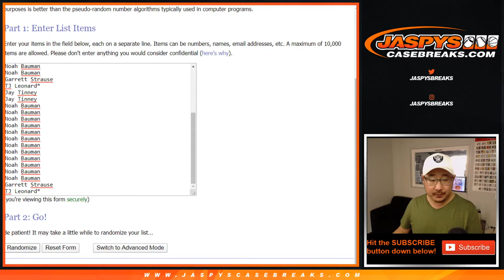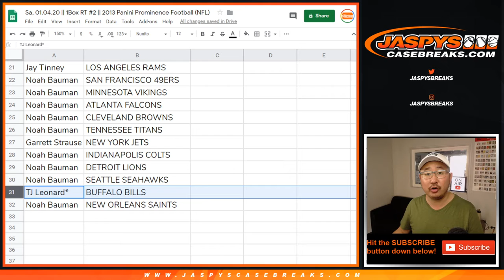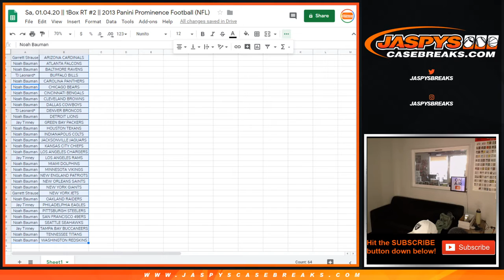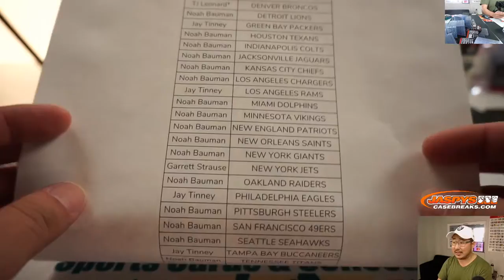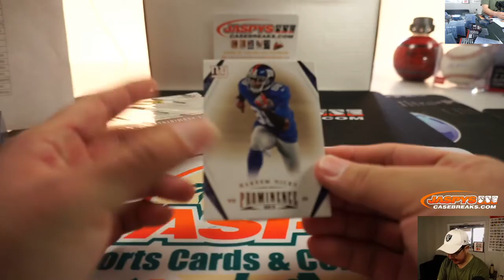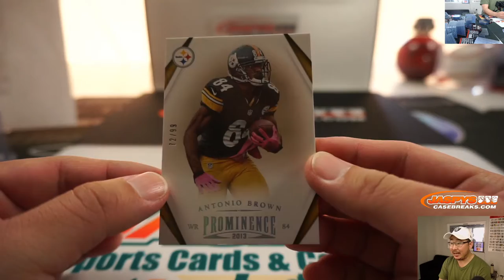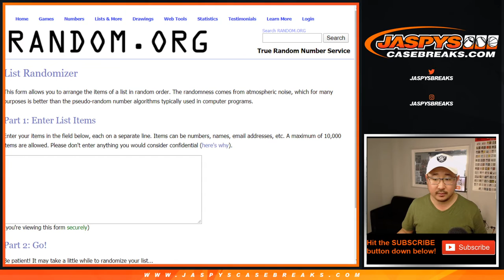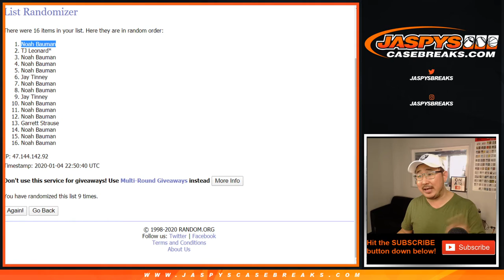Sa, 01.04.20 || 1Box RT #2 || 2013 Panini Prominence Football (NFL)